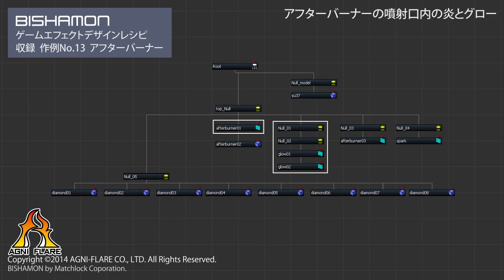BISHAMON ゲームエフェクトデザインレシピ 作例 13 vernier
2015年6月16日発売された　株式会社アグニ・フレア著
BISHAMON　ゲームエフェクトデザインレシピ
で説明している作例の動画になります。

2015年7月29日公開